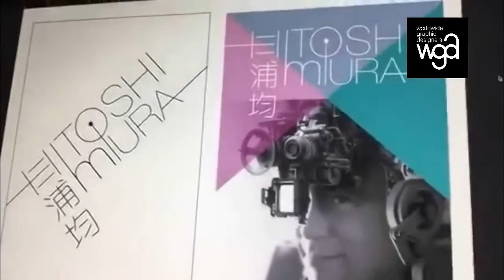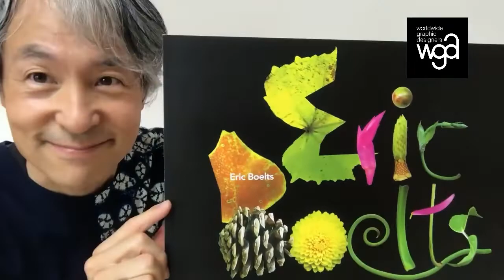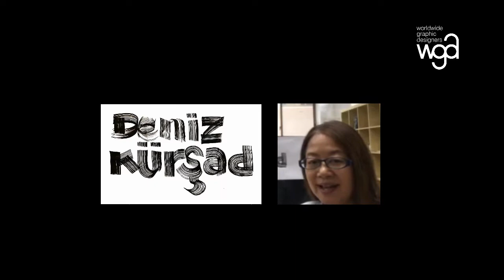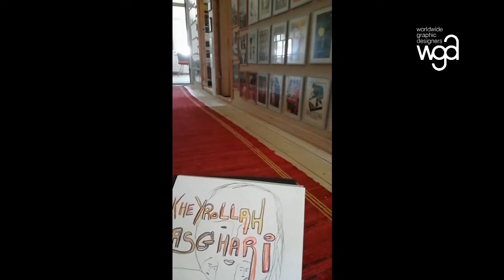Part 4 second birthday wgd